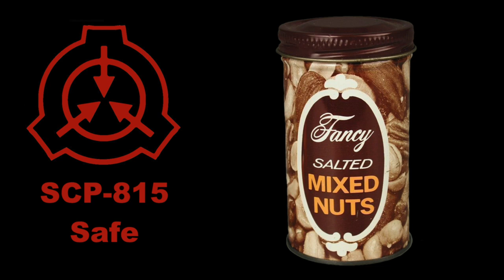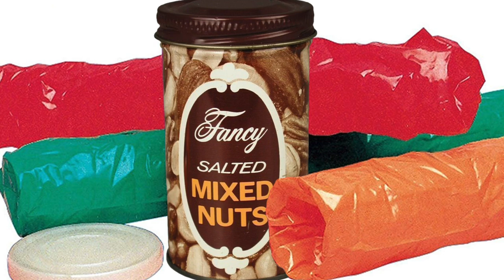SCP-815: Snake Nut Can